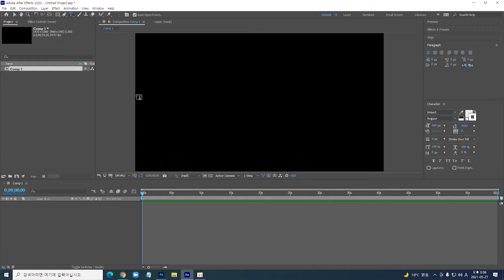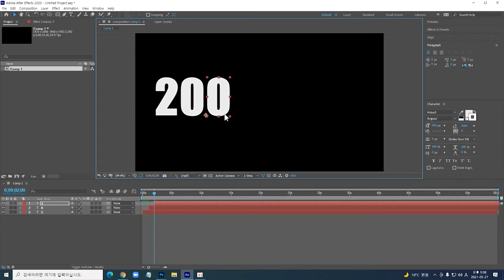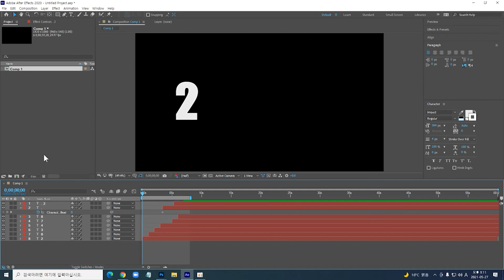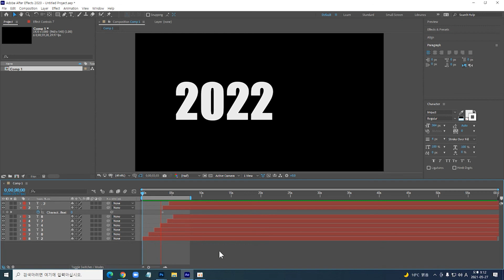[애프터이펙트] 렌덤하게 변하는 숫자로 년월일 제작하기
애니메이트(Animate) 버튼을 클릭하고 캐릭터 옵셋(Character Offset) 메뉴를 선택한 후 영문을 타자하고 진행하면 영문이 렌덤하게 바뀌도록 제작할 수 있습니다.
단 한글은 자음과 모음이 어색하게 바뀌므로 이 효과가 적절하지 않습니다.